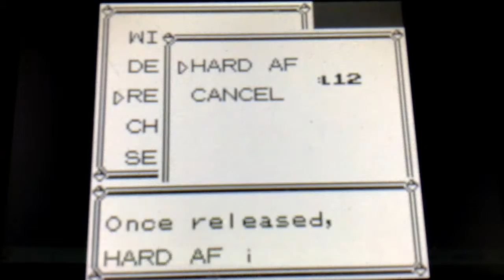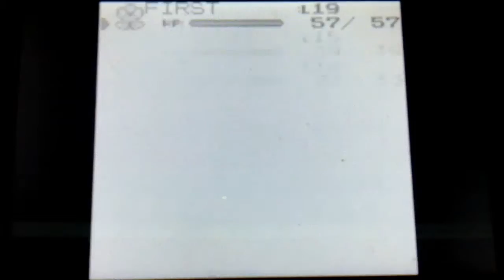Pokemon Blue Nuzlocke Part 4 - The struggle is real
Pokemon Blue Nuzlocke Part 4, In this episode I had to release four of my Pokemon, because they fainted while battling a level 16 raticate, owned by a team rocket member lol. I also captured my route 4 Pokemon and battled Misty as well as my rival for the third time.